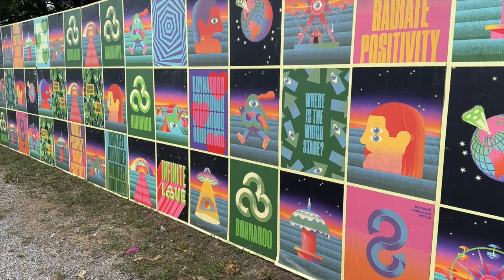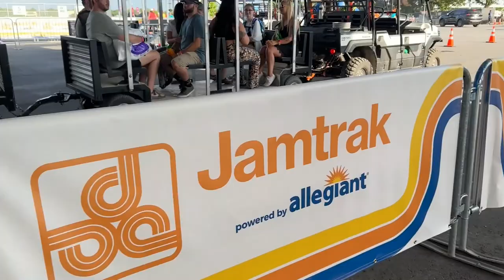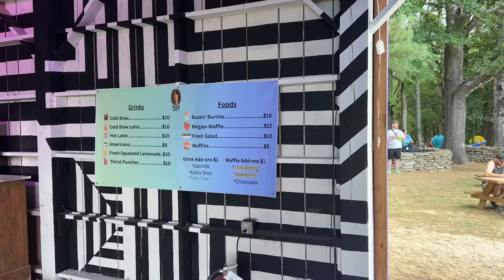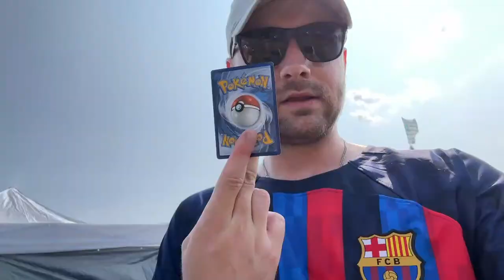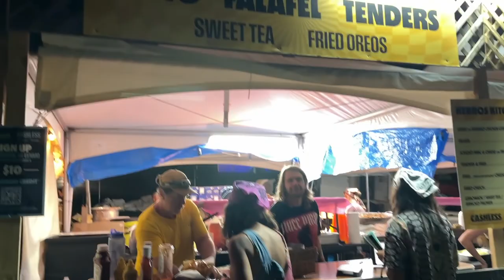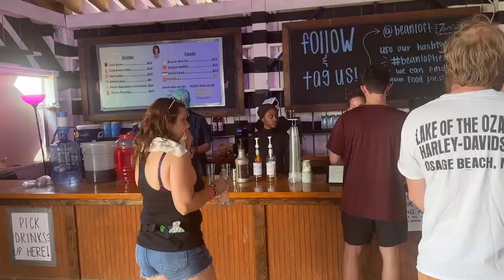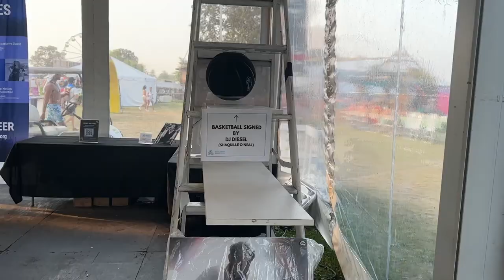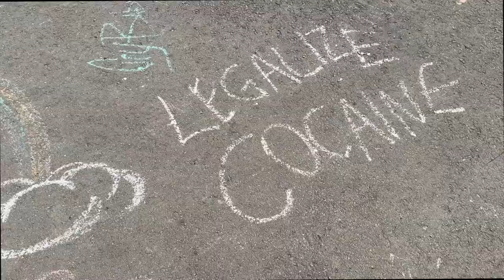BONNAROO 2023 (THE ULTIMATE EXPERIENCE)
This is my 8th time on the farm and 4th time I vlogged Bonnaroo.

The farm never ceases to amaze me. I truly wish that every person on the planet could experience a weekend in Manchester, TN in the hot ass sun with their closest friends.

To those of you who stumble upon this video, I hope it captures the essence of this music festival and you can use it whenever you want to be back on the farm. Happy Roo.